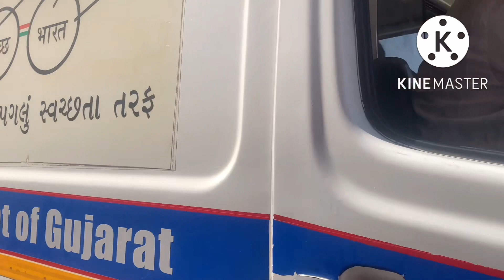ખેતરમાં ગયા ચાર વાઢવા॥